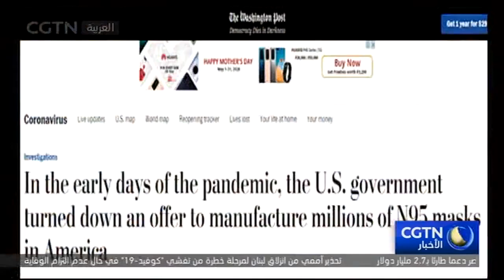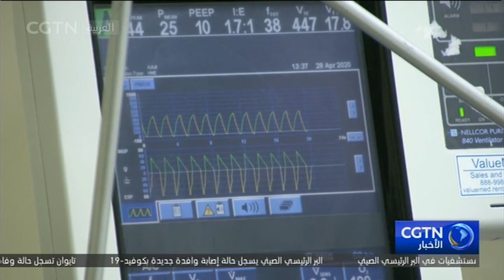وسائل الإعلام الأمريكية: وزارة الصحة والخدمات الإنسانية الأمريكية تتجاهل إنتاج الكمامات